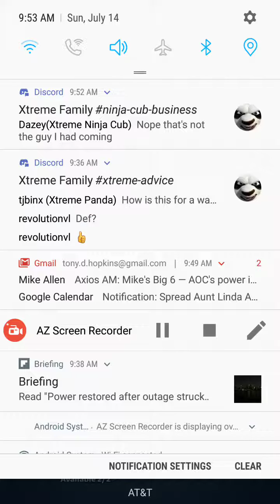Voiceofthemustangs v. Raging Ghost